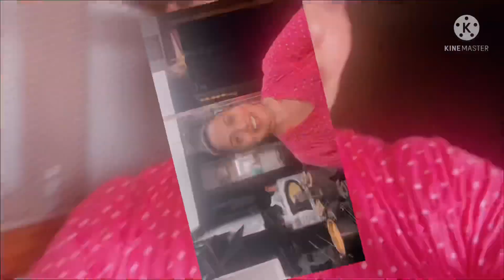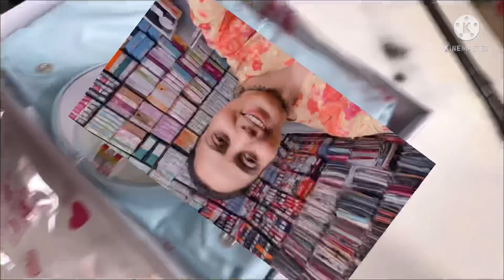आई मेहंदी की रात बहुत सारे गिफ्ट के साथ❤️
Thankew so much for this support🙏🏻